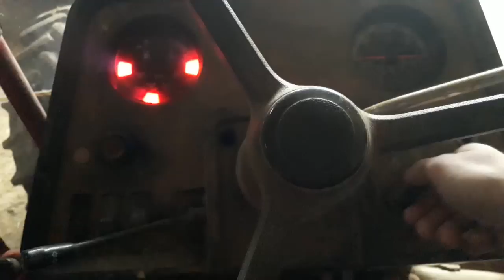Je vous emmène : 6 jours de labour d'hiver #28 [ih 956 xl charrue kverneland em100] pure sound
suivez le labour d'hiver avec différentes prises de vues et quelques explications

Merci Vincent